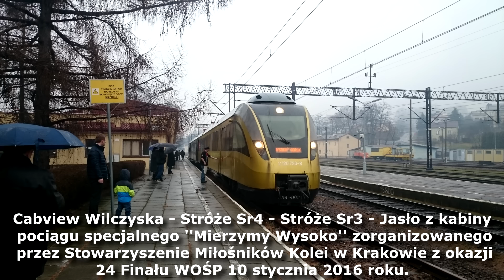[Cabview] Wilczyska - Jasło D29-108, 619 (przyśpieszony 4x)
Cabview trasy Wilczyska - Stróże Sr4 - Stróże Sr3 - Jasło wykonany z kabiny jednostki EN61-001 czyli ''Pociągu Papieskiego''. Prowadził on pociąg specjalny ''Mierzymy Wysoko'' zorganizowany przez Stowarzyszenie Miłośników Kolei w Krakowie z okazji 24 Finału Wielkiej Orkiestry Świątecznej Pomocy w dniu 10 stycznia 2016 roku. Cabview obejmuje linie:
-D29-96 na krótkim odcinku Wilczyska - Stróże Sr4
-Łącznicę D29-619 Stróże Sr4 - Stróże Sr3
-D29-108 na odcinku Stróże Sr3 - Jasło (90% nagrania)
Całe nagranie zostało przyśpieszone 4-krotnie.
Linią kolejową D29-108 na odcinku Stróże - Jasło od grudnia 2015 roku jeżdżą nocne pociągi TLK. Brakuje jednak połączeń lokalnych.
O rozszerzenie oferty przewozowej do Gorlic starają się członkowie akcji ''Reaktywacja Pociągów Gorlice - Kraków'' - facebookowa strona
Facebookowa strona Stowarzyszenia Miłośników Kolei w Krakowie (organizatora pociągu):
Muzyka w filmie:
-Whiskey - Huma-Huma
Zapraszam do wsparcia inicjatywy ratowania nieczynnej linii kolejowej PLK 115 z Tarnowa do Szczucina przed rozbiórką:
Miłego oglądania!